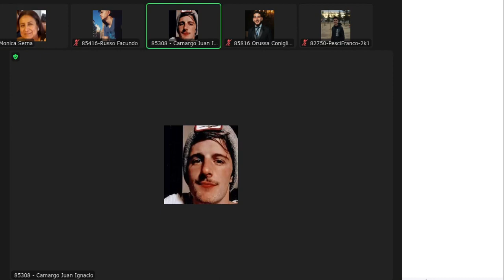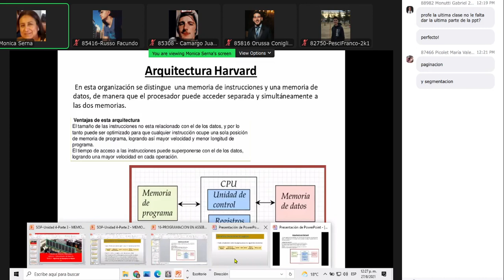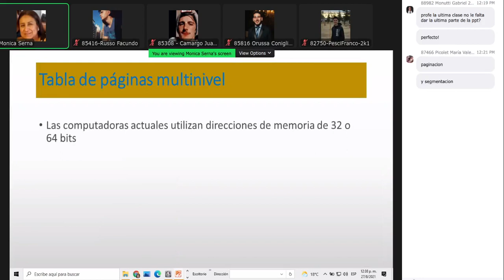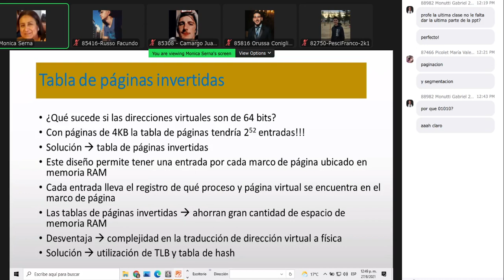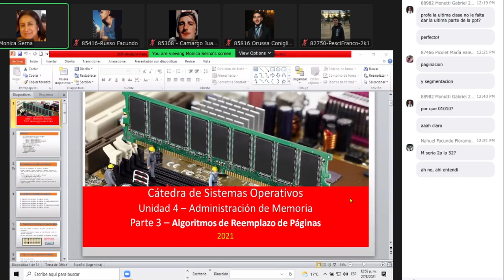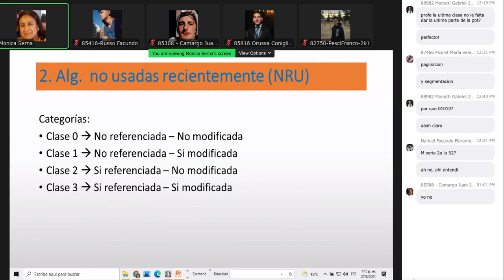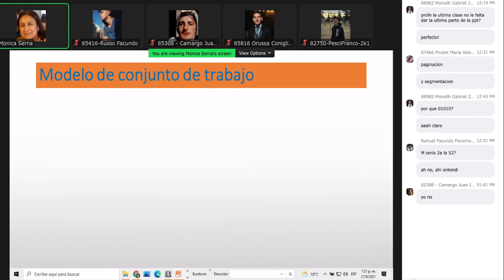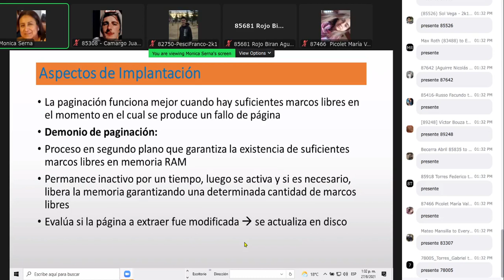[SOP] Clase Teórica 27/08 - Tema: Tablas de páginas de memoria, Algoritmos de Reemplazo de Páginas